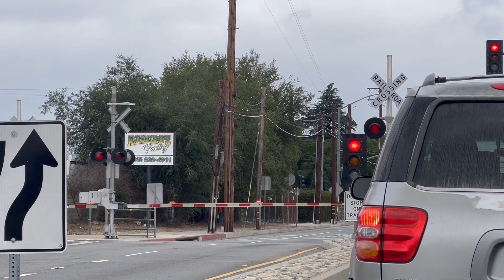BNSF and Metrolink trains in Fontana, CA V2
Just some more train action that goes around in the City of Fontana. In this video we see more of the BNSF trains that run through here. Locals and Mainline freights are present with some interesting consists sprinkled in. Metrolink trains featured consist of F125 929 using its K3L, F59PHRs 856 and 868, plus a few clips of the morning express trains. I hope you guys enjoy!